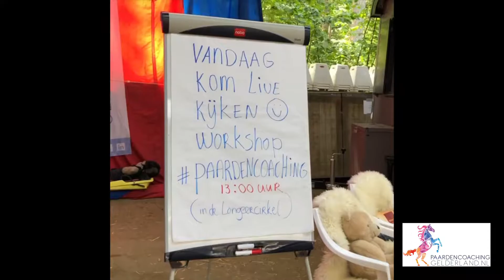Mansour Horsemanship dagen Arnhem Paardencoaching Gelderland 2019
We kijken terug op fantastisch horsemanship dagen bij Stal Mansour. Natuurlijk stonden we er zelf met de stand van Paardencoaching Gelderland en hebben we een workshop paardencoaching verzorgd waarbij er gekeken werd naar hoe de deelnemer contact met het paard kon maken en wat de paarden daarin "spiegelden"
Daarnaast ben ik echt geïnspireerd geraakt door de vele ontzettende leuke en leerzame workshops van oa: Voltige, Ruiterfit, Working Equitation en ik heb zelf meegedaan met een workshop Western. Echt heel leuk om te zien. Ik wil alle medewerkers van Stal Mansour bedanken voor de geweldige organisatie. Alles was top geregeld en de sfeer was super leuk. Tot volgend jaar! De dagen zijn echt een aanrader om heen te gaan.